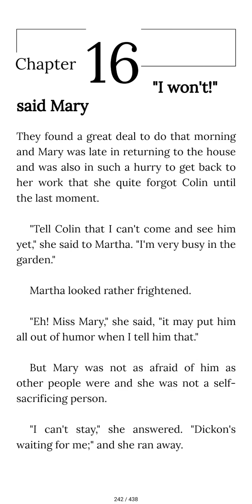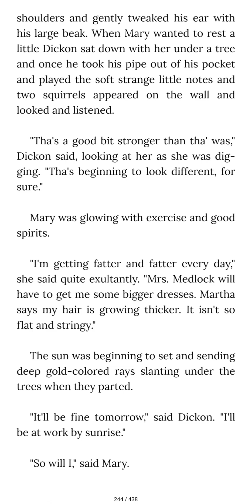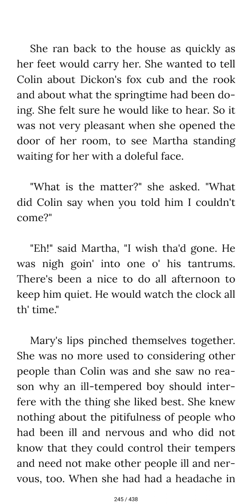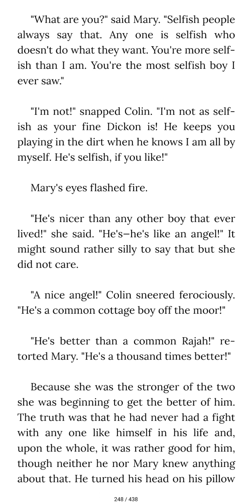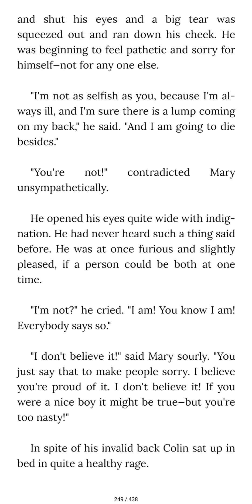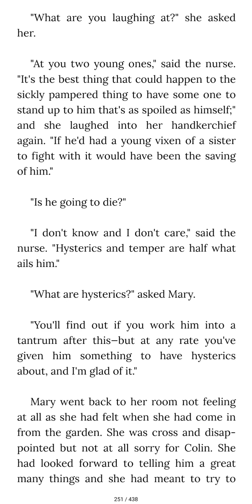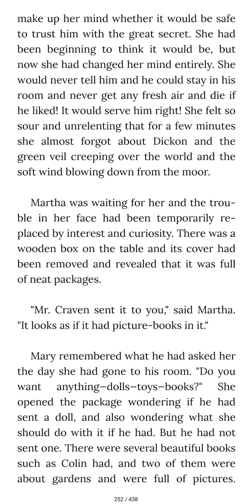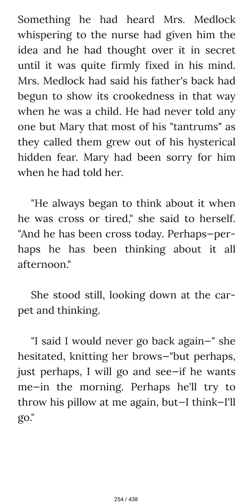The Secret Garden (Chapter 16)/ Story Time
Juvenile & Young Adult

Mary Lennox is a sour-faced 10-year-old girl, who is
born in India to selfish wealthy British parents who
had not wanted her and were too wrapped up in
their own lives. She was taken care of primarily by
servants, who pacify her as much as possible to
keep her out of the way. Spoiled and with a temper,
she is unaffectionate, angry, rude and obstinate.
Later, there is a cholera epidemic which hits India
and kills her mother, father and all the servants. She
is discovered alone but alive after the house is
empty. She is sent to Yorkshire, England to live with
her uncle, Archibald Craven at his home called
Misselthwaite Manor.